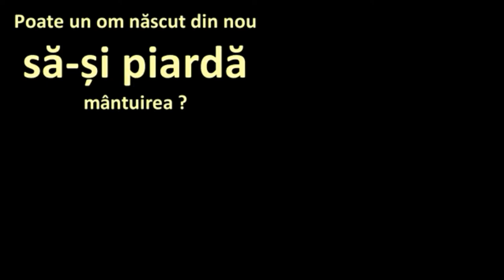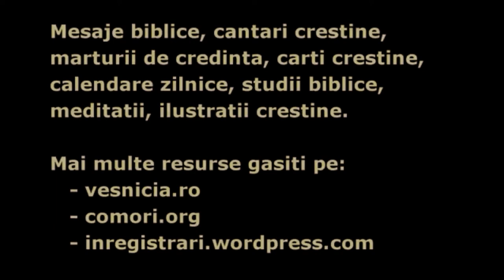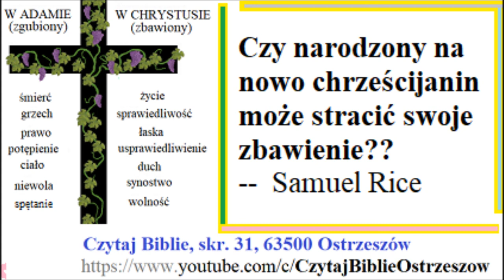Czy narodzony na nowo chrześcijanin może stracić swoje zbawienie? -- Samuel Rice Zielone Niwy